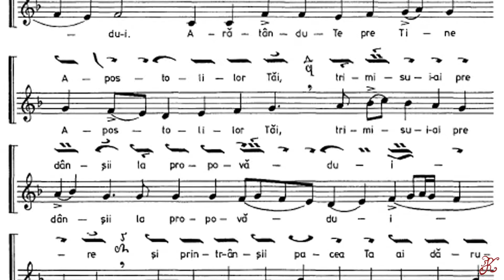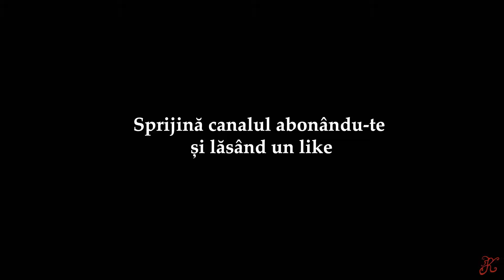Înviat-ai din mormânt glas 8, Utrenierul Uniformizat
Înviat-ai din mormânt glas 8
Utrenierul Uniformizat pagina 239-240